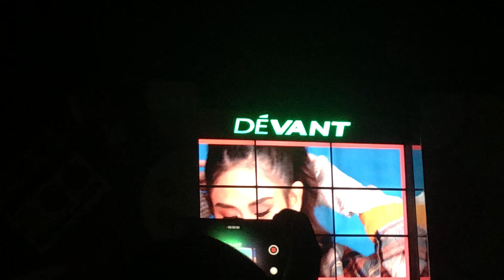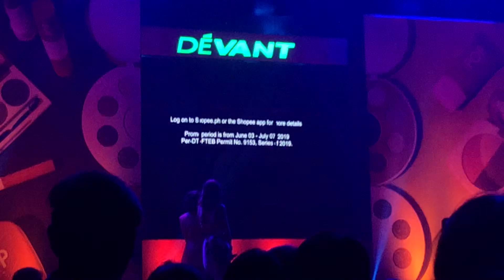SARAH G, sumayaw ng SPAGHETTI PABABA at PATAAS sa Pop Studio Launch